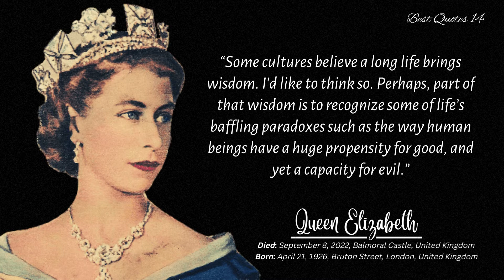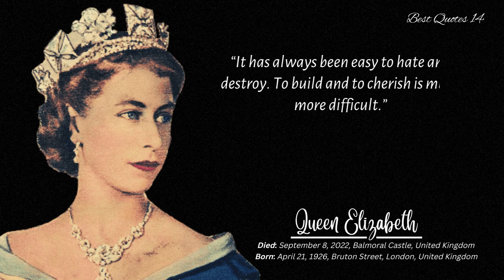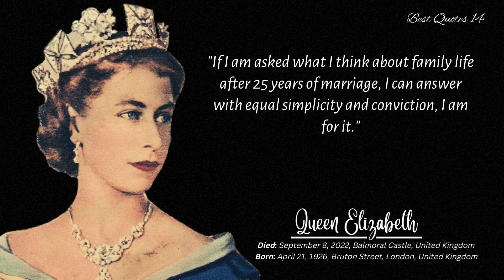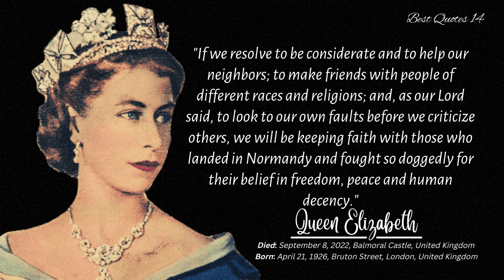Queen Elizabeth's Most Famous Quotes and Remarks Over Her 70-Year Reign, (Inspirational Quotes)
Queen Elizabeth's Most Famous Quotes and Remarks Over Her 70-Year Reign, Quotes That Carry on Her Inspiring Legacy,

Elizabeth II was Queen of the United Kingdom and other Commonwealth realms from 6 February 1952 until her death in 2022. She was queen regnant of 32 sovereign states during her lifetime and 15 at the time of her death. Wikipedia
Born: April 21, 1926, Burton Street, London, United Kingdom
Died: September 8, 2022, Balmoral Castle, United Kingdom
Deposed date: September 8, 2022
Dates knighted: 1952, 1955, 1975, July 5, 1993, 2006
Organizations founded: Lancaster University, Hopwood Hall College, Ulster University.

 Everyone needs some inspiration, and these motivational quotes
 will give you the edge you need to create your success.

Best quotes#
Motivational quotes#
Inspirational quotes#